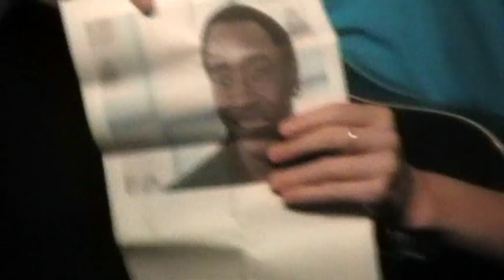David Mills & Mae Martin at Bistrotheque, London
David discusses diva dictators of the world, and Mae tells us about the life experiences that gave rise to her sexuality, including an encounter with Don Cheadle.